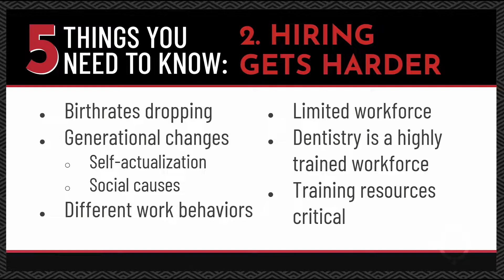Hiring Is Getting Harder - How to Cope and Still Grow Your Dental Company Successfully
At this past Summit Emmet and Eric discussed many topics including “hiring is getting harder” noting:
- Why it’s getting harder: looking at both economic projections and demographic trends you may not have thought of
- In the post-COVID era, assessing the commitment dental companies are asking of staff and associates, debating if it’s too much, especially if they are not vested
- It’s not all negative - knowledge is power - knowing that millennials need more investment and energy from their employer = optimize your mission, culture, training, etc. to stand out
- And more: listen to “Hiring Is Getting Harder - How to Cope and Still Grow Your Dental Company Successfully” here

Get more hard-hitting expert perspectives and strategies to handle the realities NOW and all year long culminating at the DEO Growth Summit 2023 - register by August 31st to get all these perks:

→ Tactics to use NOW to strengthen your business in the challenging inflationary and hiring climate in the Ultimate Systems Success Bundle: 8+ Resources To Efficiently Grow Your Dental Company
→ The earlier you buy, the more you get with exclusive bonuses delivered to you every month with solutions for tough challenges like inflation pressures, associate and staffing, system breakdowns, maximizing EBIDTA and more
→ Get free replays of the Summit sessions so you can refer back to anything you missed.
→ Get CE Credit - stay up to date on CE and maximize the value of your attendance.